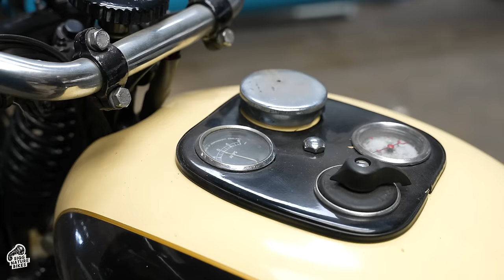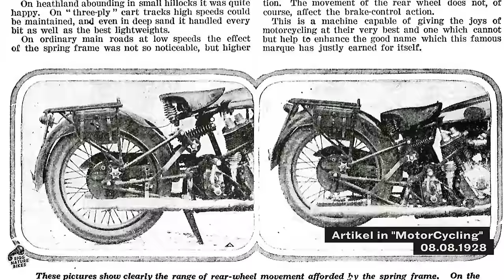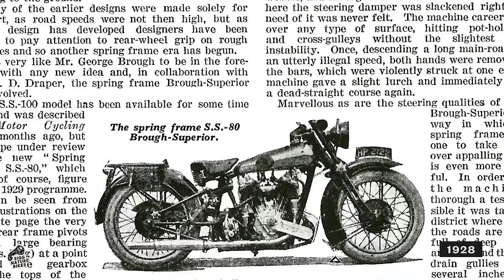Die seltensten Motorräder der Welt (Teil 2) | Brough Superior / Calthorpe / JAP / McEvoy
"Alles außer gewöhnlich". So könnte man Chrischan W.'s Leidenschaft wohl am ehesten beschreiben. Das Niveau, das ihr hier zu sehen bekommt, findet ihr sonst wahrscheinlich nur noch in den erlesensten Museen der Welt. Wir wandeln durch Chrischans heilige Hallen, er zeigt uns (und euch!) seine stattliche Sammlung an JAP Motoren und holt ein paar seiner Schätze hervor: eine Calthorpe

▬▬ KAPITEL ▬▬▬▬▬▬▬▬▬▬▬▬▬▬▬▬▬▬▬▬▬▬▬▬▬▬▬▬

00:00 Wir sind wieder da
01:42 JAP V-Motoren Spezial Teil 1
07:29 Calthorpe M4 500 cc OHV (1936)
10:02 Motoren Spezial Teil 2
11:21 Brough Superior SS 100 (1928)
14:14 McEvoy - 1000er British Anzani Motor (1927)
18:32 Brough Superior SS80 (1927) - erste mit Hinterrad-Federung

▬▬ INFOS ▬▬▬▬▬▬▬▬▬▬▬▬▬▬▬▬▬▬▬▬▬▬▬▬▬▬▬▬